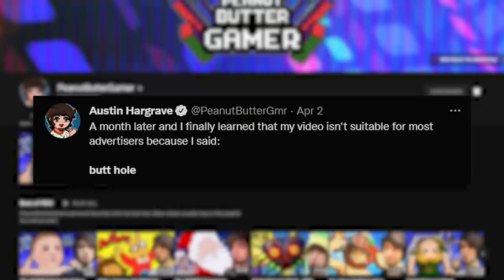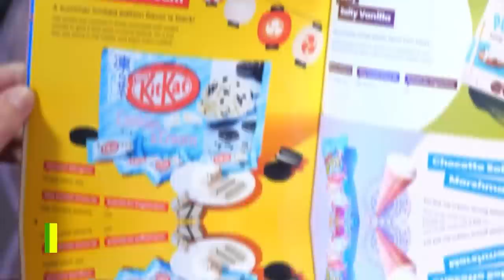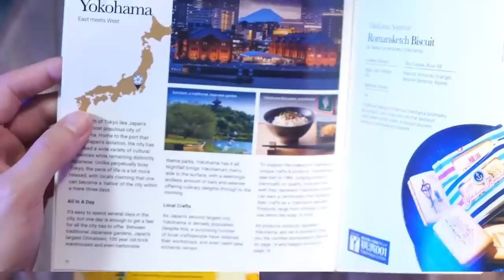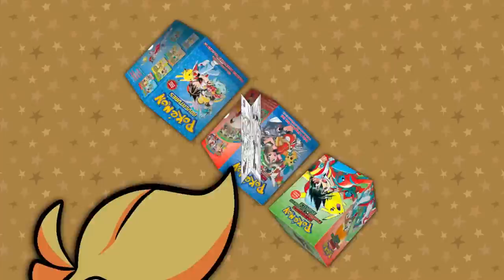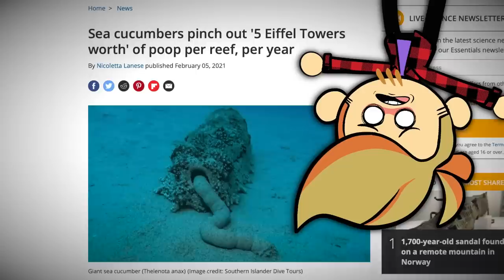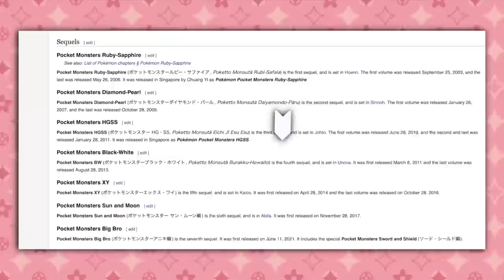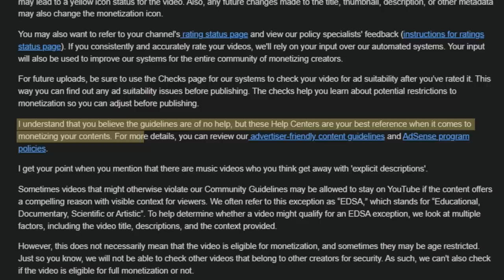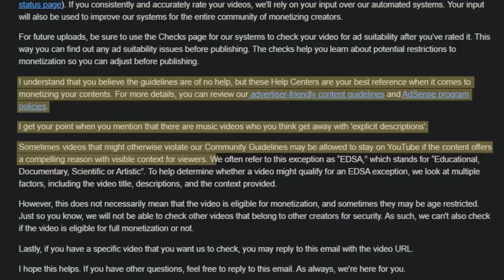Top 10 Pokemon Butt Holes! | Gnoggin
Chapters:
00:00 Impootant Context
01:45 Sponsor
03:11 Number 10
04:18 Number 9
05:00 Number 8
06:14 Number 7
07:00 Number 6
07:55 Number 5
08:46 Number 4
09:46 Number 3
10:46 Number 2
11:27 Honorable Mentions
12:24 Number 1!
14:58 YouTube Controversy

SPOILERS! XX-XX SPOILERS XX-XX

This video talk about the following Pokemon:

Bonsly
Hisuian Electrode
Hisuian Voltorb
10% Zygarde
Whismur
Loudred
Oricorio
Zigzagoon
Pikachu
Monferno
Pyukumuku
Meowth
Stunky
Skuntank
Torchic
Roggenrolla
Mega Venusaur
Clobbopus
Jellicent
and more!